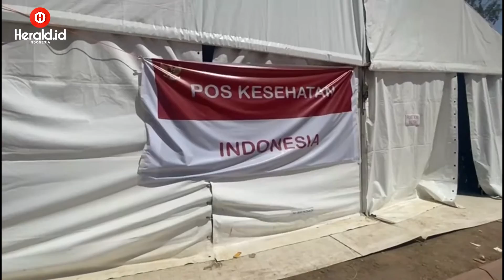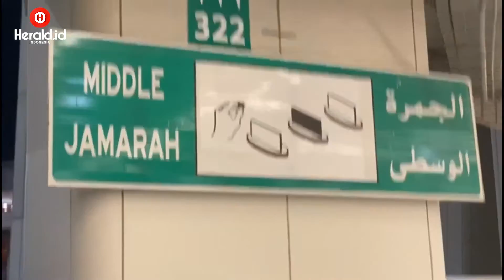Perjalanan Waketum DMI, H Syafruddin Bersama Rombongan saat Laksanakan Ibadah Haji 1443 H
Perjalanan Wakil Ketua Umum Dewan Masjid Indonesia, Komjen (Purn) Syafruddin selama melaksanakan ibadah haji bersama rombongan jemaah haji lainnya